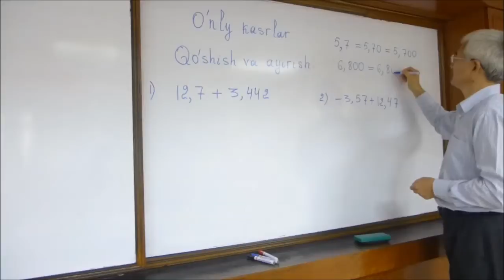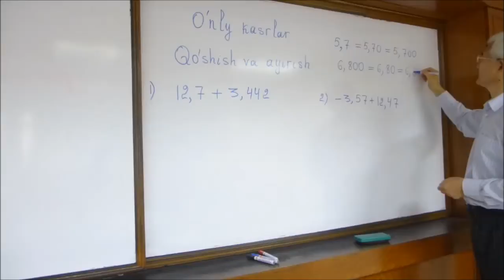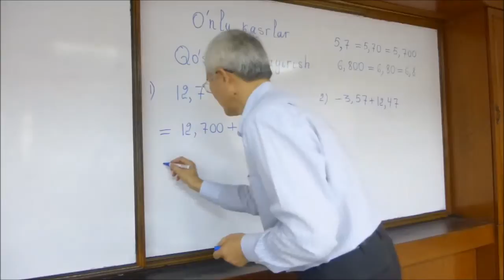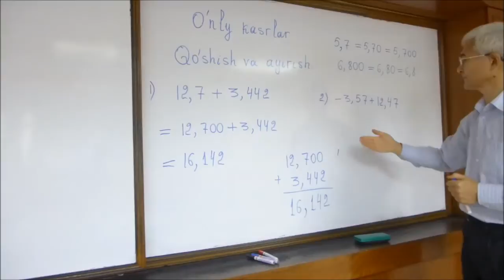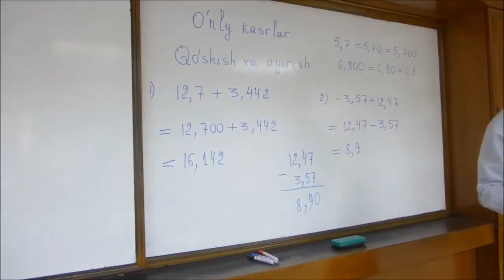O'nli kasrlarni qoshish va ayirish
O'nli kasrlar. 1-qism.